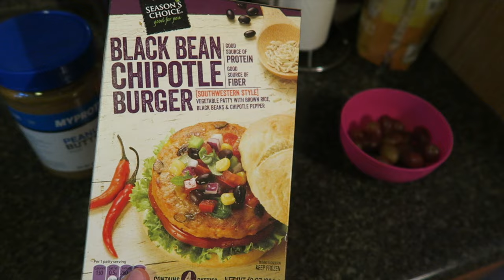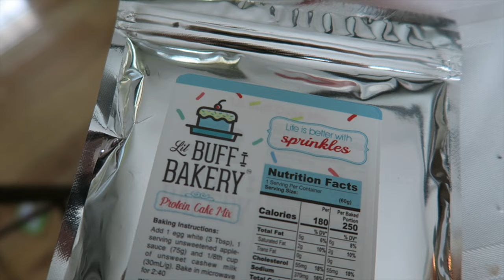IVF Plans, Bulking Update, and Cupcakes!!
Use “KIM20” and save 20%

🔸Snap Chat - KimHoeltje